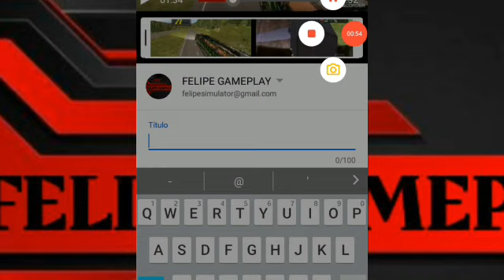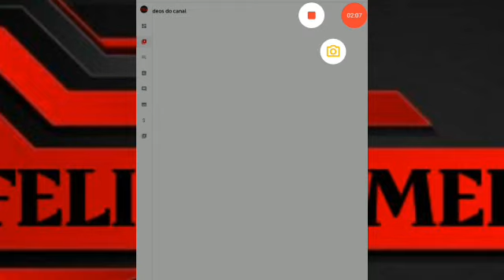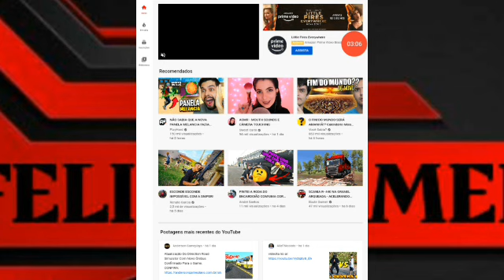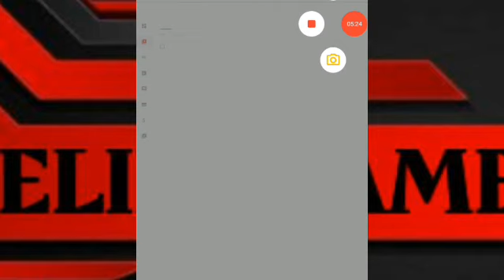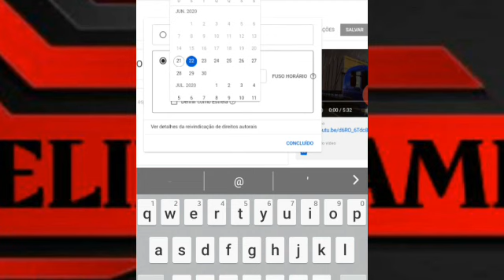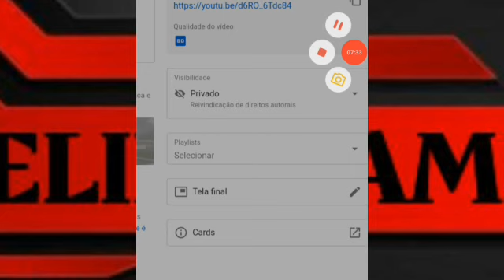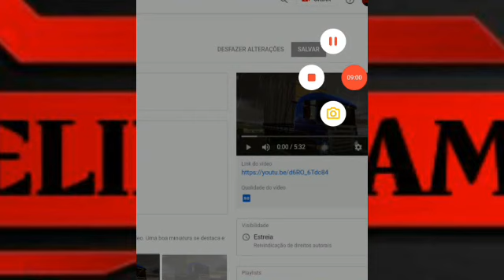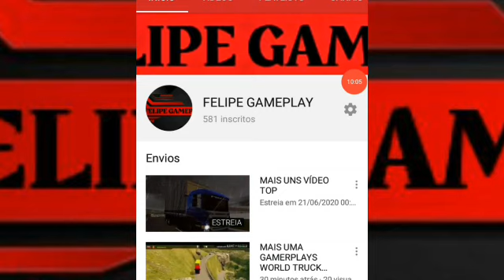Tutorial ensinando como que coloca estreia no canal de um de um YouTube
Galera desculpa hoje foi três vídeos em seguidas porque três vídeos em seguidas porque era um teste que eu tava fazendo de estreia ensinando tutorial